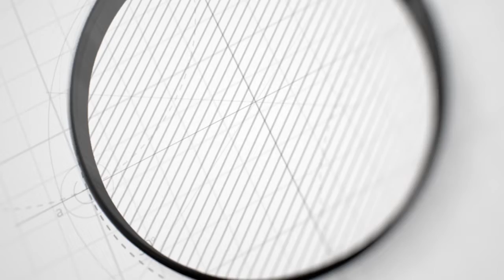Ururka Conifa Oo Qiimayn Ku Samayn Doona Garoomada Gobolada Bari Ee Somaaliland